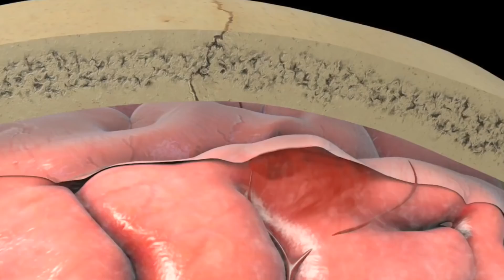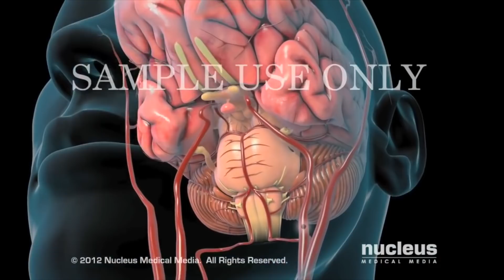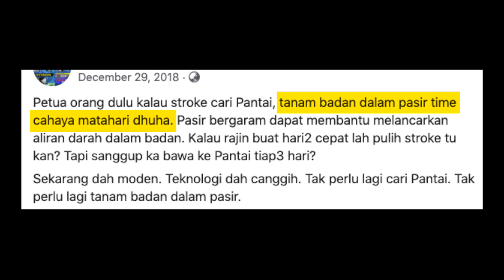Tanda-Tanda Anda Ada Angin Ahmar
70% penghidap strok tidak tahu mereka ada strok. Kalau korang ada nampak tanda-tanda ni, baik pergi check.